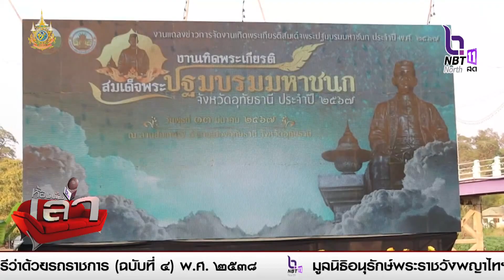จ.อุทัยธานี แถลงข่าวเตรียมจัดงานเทิดพระเกียรติสมเด็จพระปฐมบรมมหาชนก จังหวัดอุทัยธานี ประจำปี 2567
จังหวัดอุทัยธานี แถลงข่าวเตรียมจัดงานเทิดพระเกียรติสมเด็จพระปฐมบรมมหาชนก จังหวัดอุทัยธานี ประจำปี 2567 ที่จะจัดขึ้นระหว่างวันที่ 1 - 9 เมษายน 2567

อำเภอเมืองอุทัยธานี จังหวัดอุทัยธานี  โดยภายในงานนี้มีกิจกรรมหลัก ๆ คือ
1. ชิม ช้อป สินค้าเด่นของจังหวัดอุทัยธานี
2. ชมการแสดงศิลปวัฒนธรรมจากเยาวชนและประชาชนชาวจังหวัดอุทัยธานี
3. ชมอุโมงค์ไฟเฉลิมพระเกียรติพระบาทสมเด็จพระเจ้าอยู่หัว รัชกาลที่ 10
4. ชมน้ำพุดนตรีที่ยิ่งใหญ่ตระการตา (มีการแสดงทุกคืน)
5. ช้อปไม่มีเบื่อกับคาราวานสินค้าราคาถูก
6. ชมการแสดงมินิคอนเสิร์ตจากเหล่าศิลปินนักร้องชื่อดังตลอด 9 วัน 9 คืน